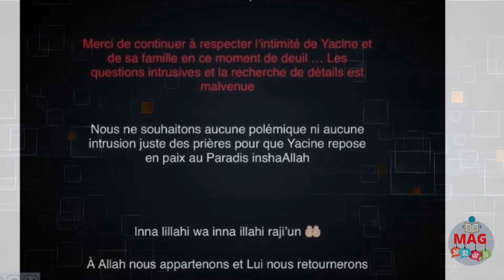ALIAS BABYDRIVER nous a quité L'INFLUENCEUR YACINE, EST MORT DES SUITES D’UN CANCER À 25 ANS